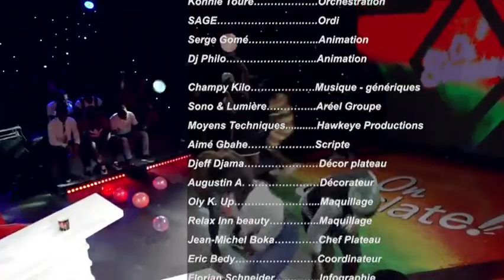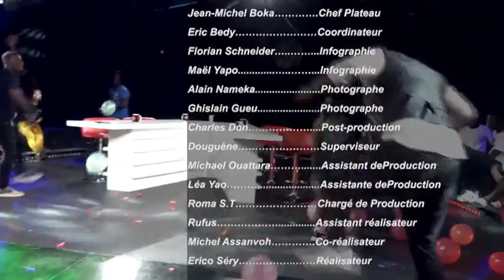"ON S'ECLATE !" extrait 1 de l'épisode 14 (SAISON 3)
"On s'éclate !" extrait 1 de l'épisode 14 (SAISON 3). Votre émission préférée vous propose une autre dose de dégammage. Toujours en EXCLUSIVITÉ et totalement gratuit sur la chaîne Actu OTV de la TV d’Orange.